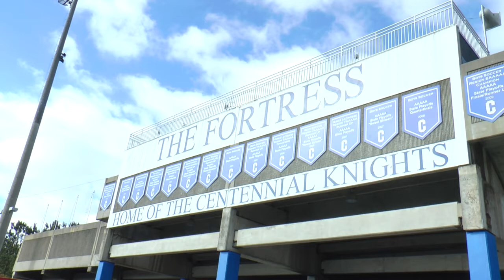Centennial Track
A lil somethin for school. Had to make a 30 second commercial for a school team/club, and since I'm in track, I chose that.